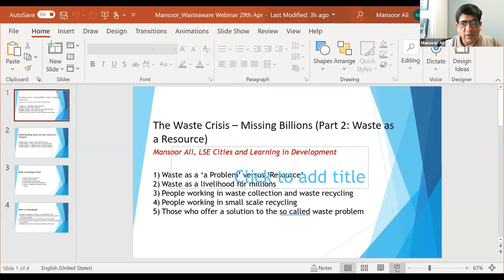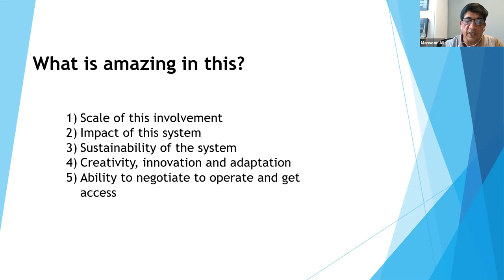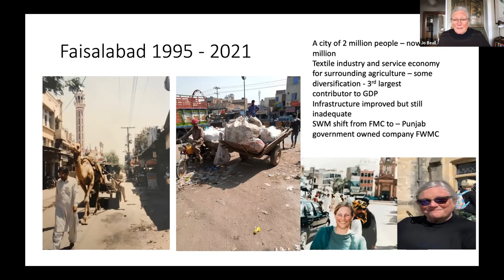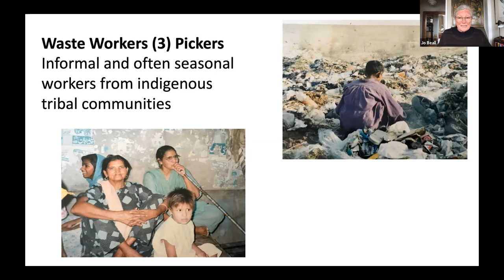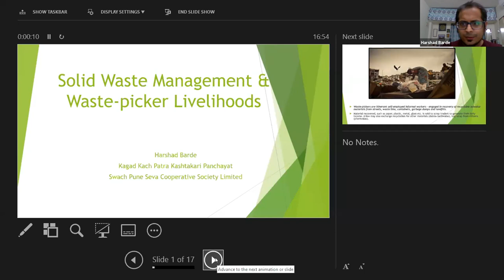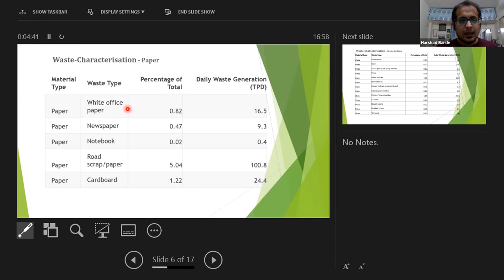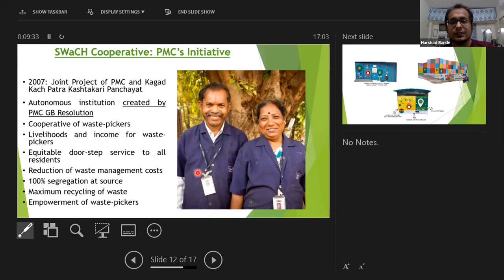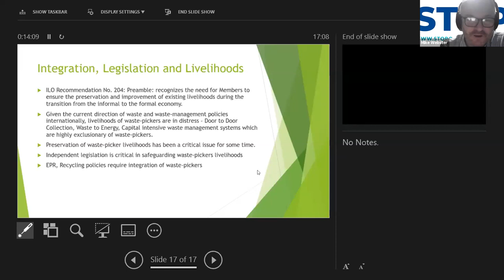The Waste Crisis - Missing Billions (Part II - Waste as a Resource)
This is a series of two webinars where Mike Webster and Dr Mansoor Ali discuss the waste crisis.

In Part 2 of the webinar, we talk about why waste is a resource for billions and why does it matter.